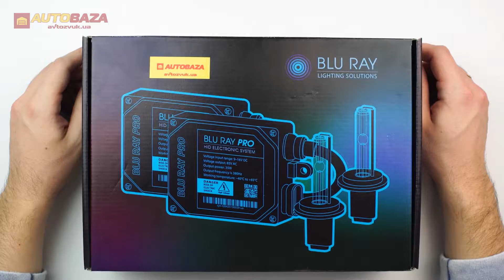Комплект ксенона Blu Ray H11 4300K 35W